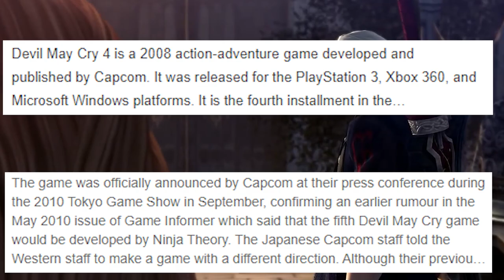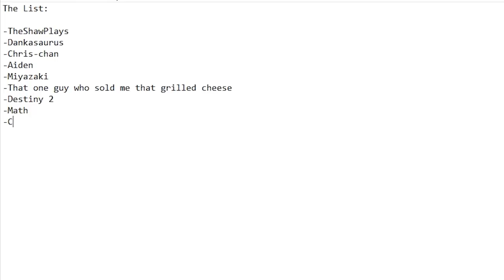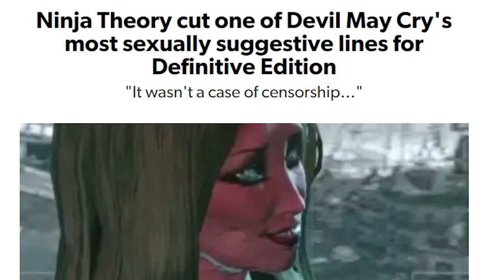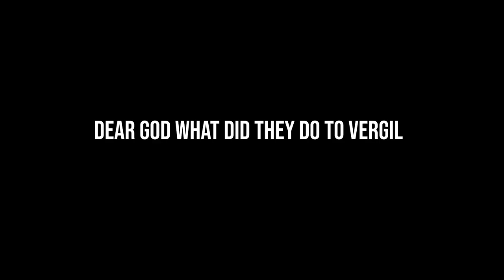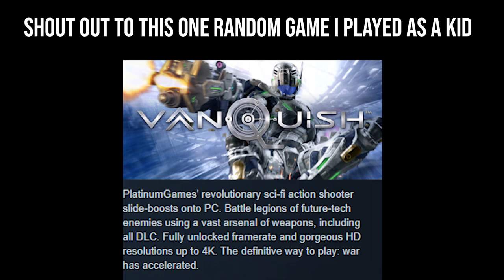The most OVERHATED reboot (but not really)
DMC: Devil May Cry is a game that i see as OVERHATED, ever since it was realised it has been looked down on compared to it's more successful counterparts, and after playing DMC: Devil May Cry i felt it really wasn't as bad as people say, i would even say i liked the game.

✅Sub to TheJayMan✅

But it does make sense why the game was hated so much when you look into the context behind the game as well as some of the elements within, aka the dialouge, story etc. So i the Funny man decided to make this video that is extra long with some funny jokes (💀you won't laugh💀).

✅He is like Super Cool✅

In this video i looked at the good parts, the bad parts and the ugly parts, and i BET you will LOVE it (i hope) so make sure to pull the trigger on that sub button so you can see me make better videos than this, honestly as swag as it is i can't wait to make a better one (thats kind of my thing).

✅He is also Super Handsome✅

0:00 Intro
0:53 Pre Release
3:59 Release
4:36 Gameplay
9:40 Aesthetic
12:37 Story
14:41 Donte
17:54 Kat
18:55 Vergil Rant
22:56 Mundus and Lilith
23:31 Conclusion

Bro fist